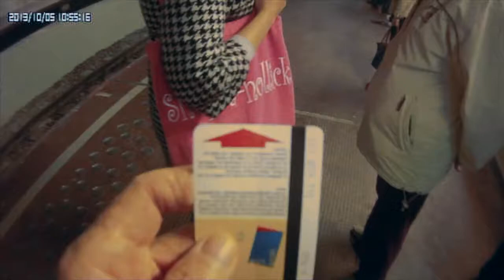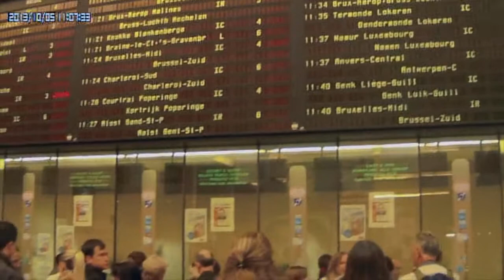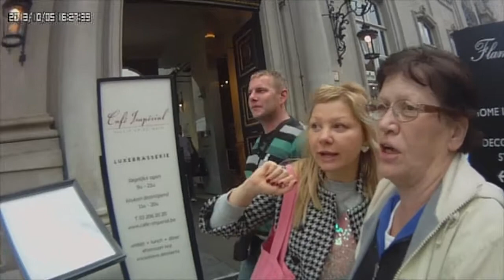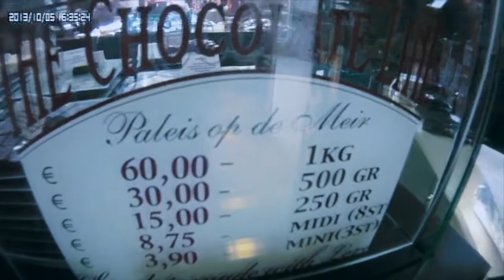Antwerpen, Oct 5, 2013